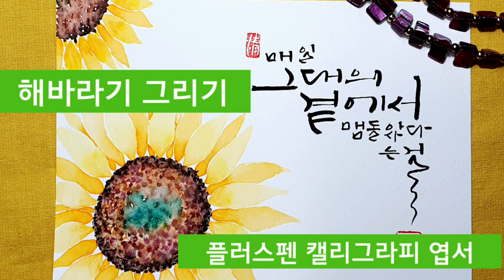ep.160.[플러스펜수채캘리] 누군가를 동경한다는 것은....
글맘 가족 여러분들은 누군가를 동경해본 적 있으신가요?
파란 하늘에 강렬하게 떠 있는 그리고 눈이 부셔 쳐다볼 수 없는
여름하늘의 해를 하염없이 바라보는 해바라기처럼 말이죠~

처음엔 그저 곁에만 있어도 좋았습니다.
멀리서 바라보는 것만으로도 행복했습니다.

하지만 가슴속 한 구석에 말 못할 아픔이 자라납니다.
헛된 꿈을 꾸고 있는 것은 아닐까?

한결같을 것 같은 내 마음에 어느새 그 사람 안에 들어가고 싶은
욕심이 자라납니다.

하지만 이내 헛된 욕심임을 알고 나서 지쳐버립니다.
고개를 푹 떨구고, 별똥별 같은 눈물을 떨어트립니다.

누군가를 동경한다는 것은
이미 가질 수 없다는 것을 알고 시작함에도 불구하고 자꾸 욕심 나는 것
그리고 원하는 것을 얻으려고 하는 것보다
지금 이것이 진정 내가 원하는 것이었는가를 깨닫게 되는 일인 것 같습니다.

오늘 영상은 해바라기를 그리면서 박효신의 동경을 들으면서 생각나는 글들을 영상에 담아보았습니다.
참 힘든 요즘! 그럼에도 다시 힘을 내야 할 때인 것 같습니다.
글맘가족 여러분 주말에 건강유의하시고~ 방역수칙도 꼭 지켜주시기 바랍니다.